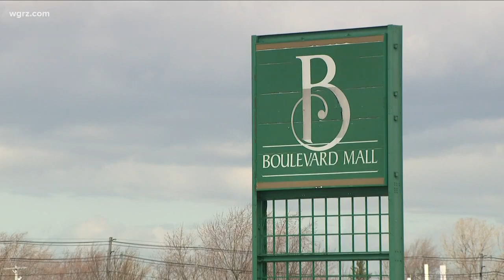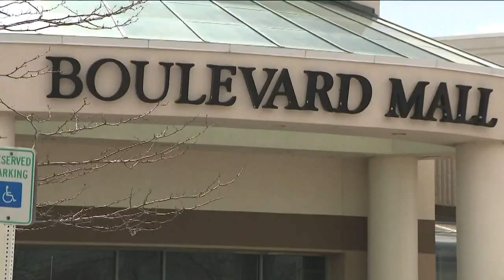Boulevard Mall Sale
A Glimpse Into The Boulevard Mall's Future